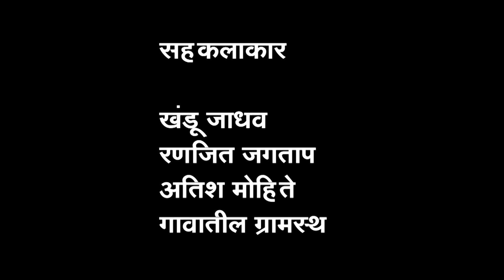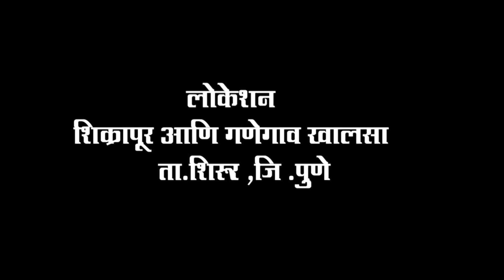Chandal Chaukadi | EP 114 Full | GUPTDHAN | चांडाळ चौकडी | गुप्तधन | Marathi Comedy web Series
बाब्याच्या सांगण्या वरून गुप्तधन मिळवण्यासाठी गावातील प्रत्येकजण आपापल्या पद्धतीने गावातील माळावर जाऊन खड्डे खांदू लागलाय .वेगवेगळ्या शक्कल लढवू लागलाय .यामधून काय काय गंमती  जंमती होतात ? आणि बाब्या च्या आज्या ने माळावर पुरलेले गुप्तधन नेमके कुणाला सापडतंय ?  त्यासाठी नक्की पहा हा फुल्ल टू धमाल कॉमेडी एपिसोड